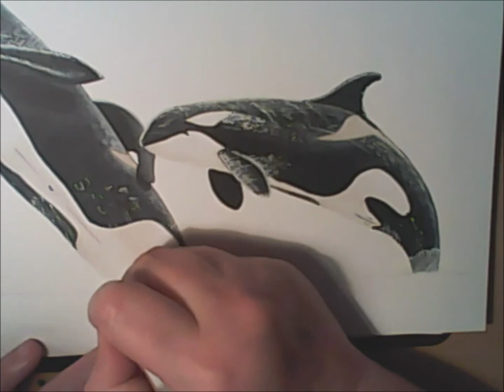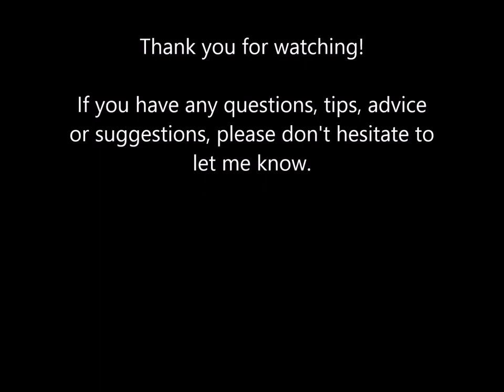Keiko and Morgan - Copic Marker Walkthrough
Copic Marker walkthrough of a personal piece, coloring the orca's Keiko, known from Free Willy and his release in Iceland and Norway and Morgan, the female orca rescued of the Dutch coast, now living in Spain.

These two are some of my favorite whales so I wanted to draw them together. Even though they've never known each other and never will since Keiko passed away of pneumonia after he got to live a free life again.

I tried something different this time and added some annotations about the colors I use and how I color.

This is part 1, unfortunately an old injury to my hand played up and I couldn't finish the water and the background. As soon as my hand is better I'll continue this.